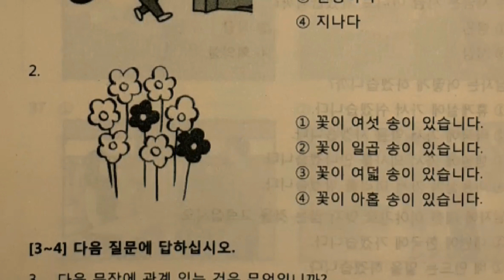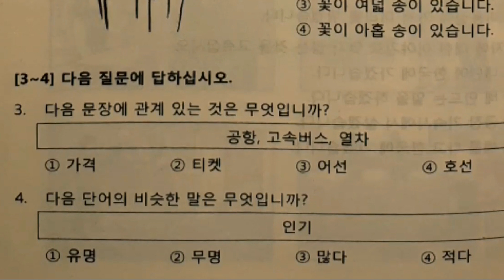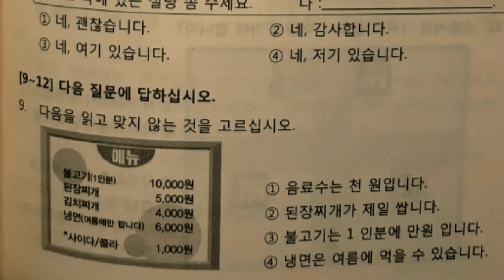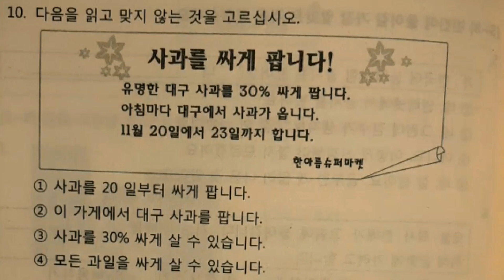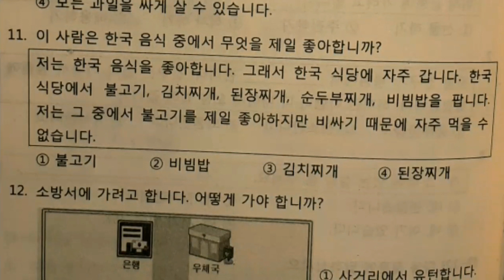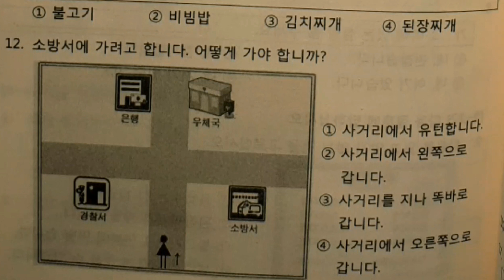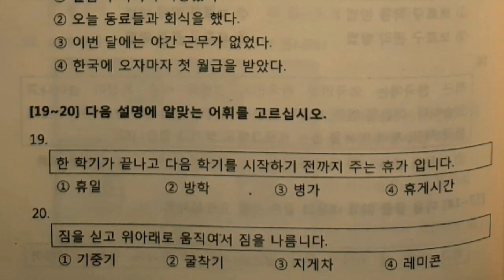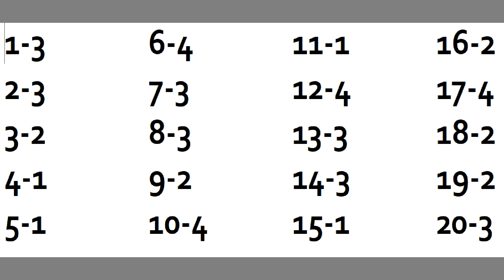EPS TOPIK 2023 PHILIPPINES KLT 20 NEW FORMAT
Welcome to AJ PAKNERS CHANNEL.."KNOW MORE ABOUT KOREA"